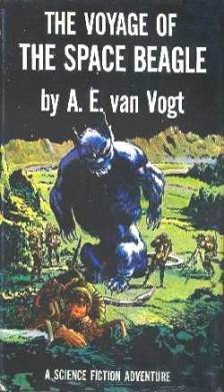The Voyage of the Space Beagle | Wikipedia audio article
00:01:46 1 Plot summary
00:05:14 2 Reception
00:06:32 3 References in other works

- Socrates

SUMMARY
The Voyage of the Space Beagle (1950) is a science fiction   novel by Canadian-American writer A. E. van Vogt. An example of space opera subgenre, the novel is a "fix-up" compilation of four previously published stories:

"Black Destroyer" (cover story of the July, 1939, issue of Astounding magazine—the first published SF by A. E. van Vogt) (chapters 1 to 6)
"War of Nerves" (May, 1950, Other Worlds magazine) (chapters 9 to 12)
"Discord in Scarlet" (cover story of the December, 1939, issue of Astounding magazine—the second published SF by A. E. van Vogt) (chapters 13 to 21)
"M33 in Andromeda" (August, 1943, Astounding magazine, later published as a story in the book M33 in Andromeda (1971)) (chapters 22 to 28)The book was republished in 1952 under the title Mission: Interplanetary.
A huge globular spaceship, manned by a chemically castrated all-male crew of nearly a thousand, who are on an extended scientific mission to explore intergalactic space, encounters several, mostly hostile, aliens and alien civilizations. On board the spaceship during its journey, both political and scientific revolutions take place.
The title of the book is a reference to The Voyage of the Beagle, Charles Darwin's book about his five-year voyage around the world on HMS Beagle.